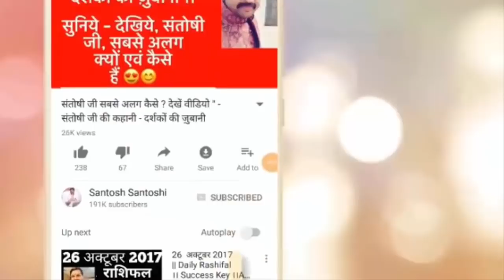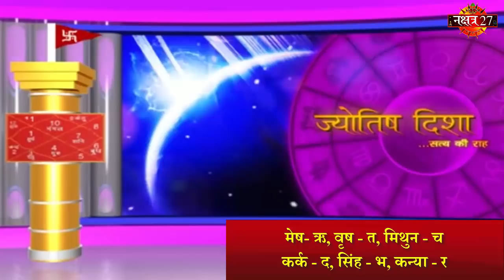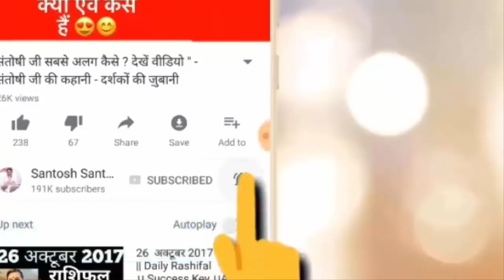20 June 2018 | हर बुधवार से करें मोटापा दूर | Daily Rashifal | Success Key |Best Astrologer